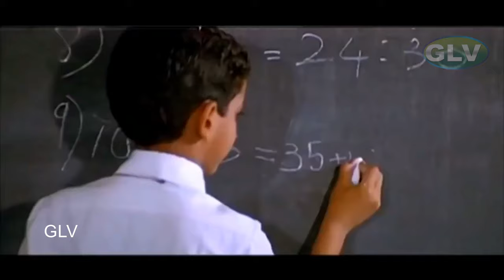பூவும் காத்தும் பாடல் | poovum kaatrum song | P. Unnikrishnan | Sirpy | Sathyaraj | Ramba .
பூவும் காத்தும் பாடல் | poovum kaatrum song | P. Unnikrishnan | Sirpy | Sathyaraj | Ra. Ravishankar. Tamil Lyrics in description  .
Lyrics : Ra. Ravishankar
Song : Poovum Kaatrum
Singers : P. Unnikrishnan
பூவும் காத்தும் சேரும் போது வாசம் வருகிறது...
நேரம் காலம் சேரும் போது வாழக்கை வருகிறது...
நல்ல நல்ல நேரம் நம்மை வந்து சேரும்
முத்து முத்து தீபம் நித்தம் ஒளி வீசும்
அந்த வானம் வாழ்த்தும்
கோடி கோடி கனவுகள் கண்டேன்
கூடி வந்ததென்ன
காலம் நேரம் வாழ்த்தும் போது
இனிமேல் கவலையென்ன
நினைத்தது நடக்கிறது என்
நெஞ்சம் இனிக்கிறது
ஆனந்த மழையினிலே என்
கண்கள் நனைகிறது
ஏணியாக ஏற்றி வைப்பேன்
உலகில் நீ உயர
மாழை போட காத்து நிற்பேன்
மகனே நீ ஜெய்க்க
கோபுரம் நீ யாக
உனை தாங்கிடும் நிலமாவேன்
வெளிச்சத்தில் நீ வாழ என்
விழிகளில் விளக்கு வைப்பேன்